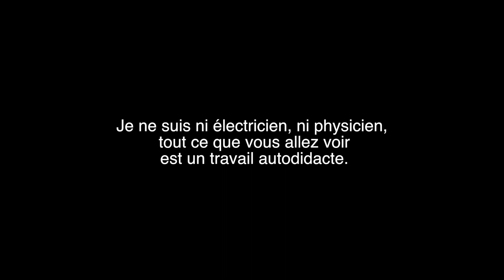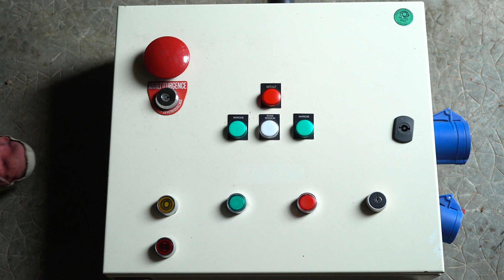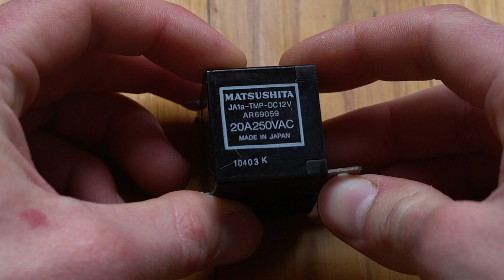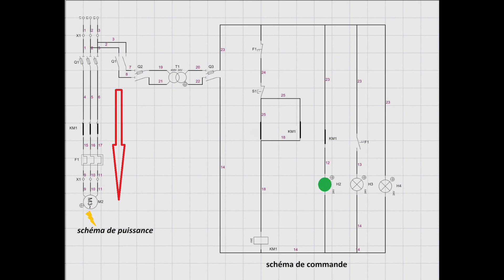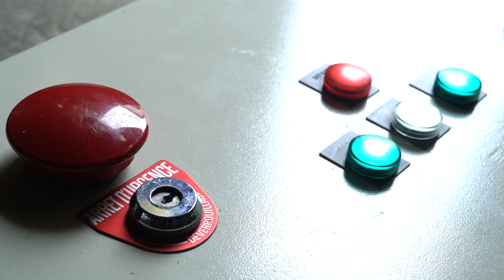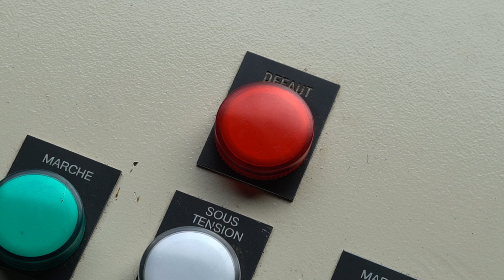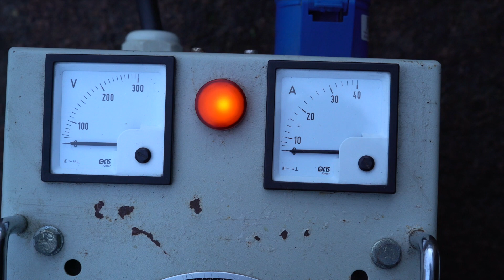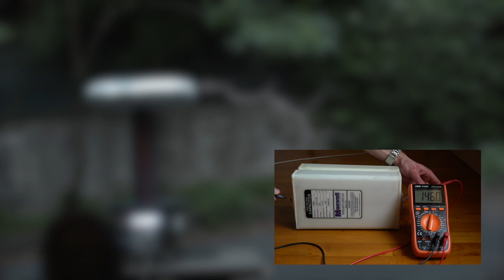Tesla coil: (Français, english subtiles) Le boitier de contrôle, la pièce souvent négligée. PARTIE 1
0:00 : intro (general)
3:14 : disjoncteur
3:29 : contacteur
4:20 : marche/arrêt
5:27 : arrêt d'urgence
6:39 : options
8:13 : transformateur variable

C'est la première grosse vidéo de cette chaine,  c'est aussi un retour d'expérience sur la construction d'une des machines électrique les plus spectaculaire de la fin du 19 ème siècle.
Vous trouverez quelques conseils et une grosse base de donnée dans la description qui je l'espère vous aideront à commencer sur de bonnes bases.

Le câblage des armoires électriques.

quelques constructions sympas (bobines à éclateur principalement)
Un peu d’histoire (page wiki en anglais )

une bobine démesuré Suédoises, à voir.

énorme site remplis de retour d’expériences de nombreux amateurs et professionnels

Un site qui regroupe de nombreuses photos, brevets de Tesla, et constructions amateurs

très bonne base de donnée sur les tesla par Richie

lien et piqure de rappel sur les dangers de l’électricité